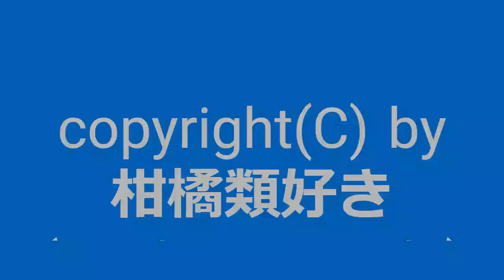【自作曲 / Original Music】『改3拍子その1』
2019年6月に作った曲の音量･音色などを再調整して動画化しました。
『3拍子その1』になります。

曲名：『改3拍子その1』